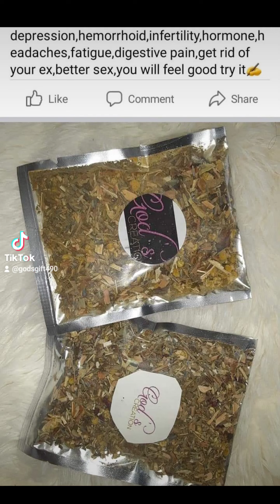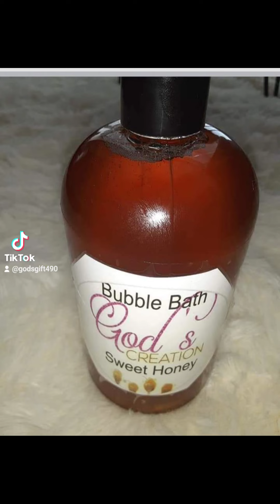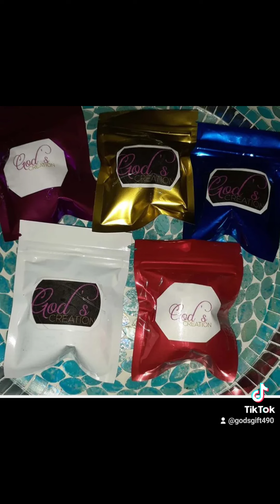Herbs Changed my life!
I make a herbal blend for whatever symptoms or issues.all natural products.no side affects yet,help me cope with pain appetite,sleep,grief depression,hair & nails etc.